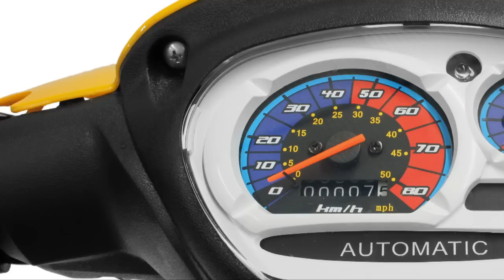Minuto Pro Tork - Edição 36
O Minuto Pro Tork está de volta, trazendo até você um resumo semanal de notícias da maior fábrica de motopeças da América Latina. No programa de estreia da temporada 2012, você confere a inauguração da fábrica de motos Pro Tork, o desempenho de Milton "Chumbinho" Becker e Antonio Jorge Balbi Júnior no Brasileiro de Motocross, a expectativa para a Superliga, a apresentação da Pro tork Freestyle Show no Paraná e o lançamento do Capacete TH1 Nações. Tudo isso em um novo formato, assista agora e fique por dentro. Aproveite para enviar sugestões!